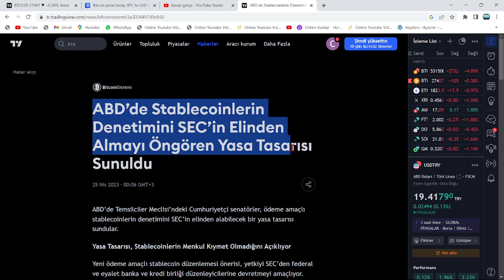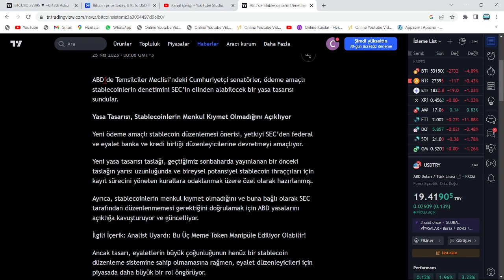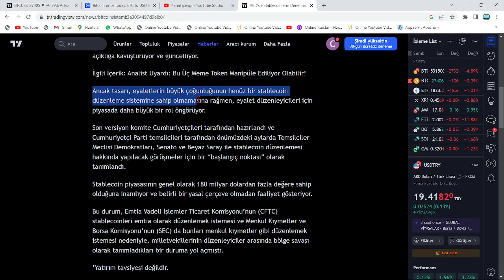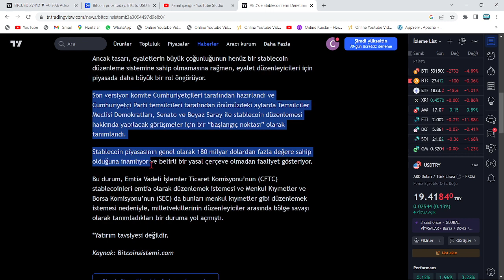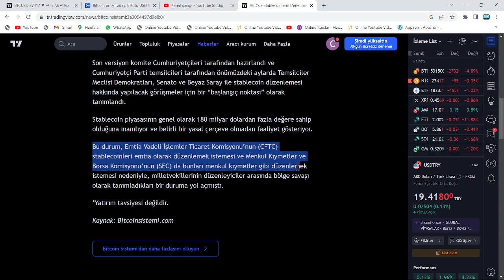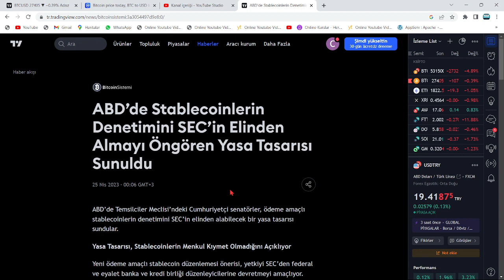LUNC!🚀ABD'DEN PİYASAYI UÇURACAK YASA GELDİ: MİLLETVEKİLLERİ BİRBİRİNE GİRDİ🔥TARİH BÖYLESİNİ GÖRMEDİ🚀